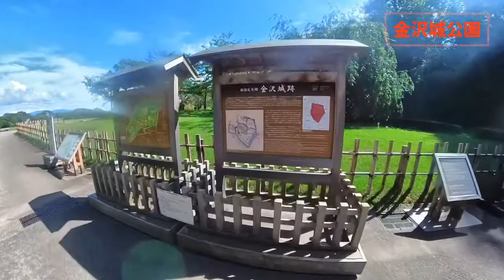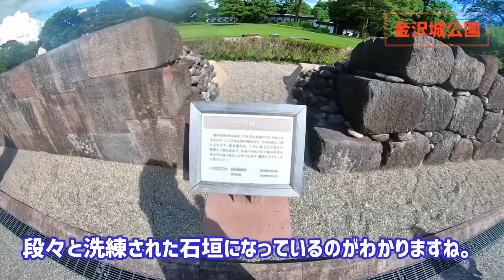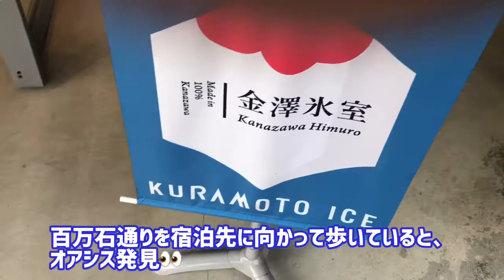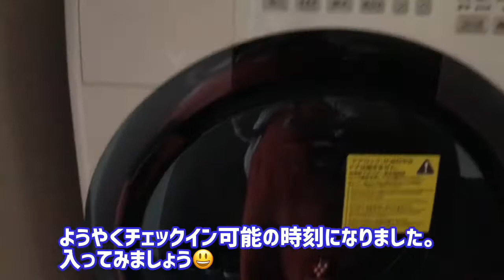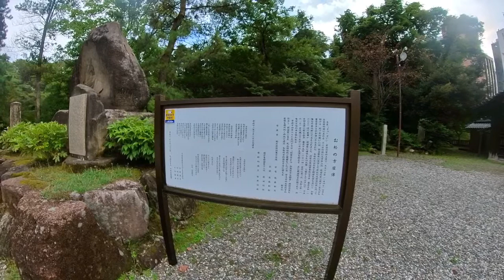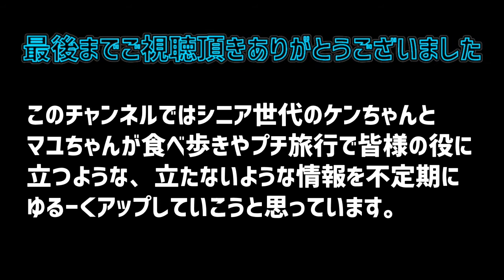【1泊2日旅】【1日目後半】バスツアーで巡る金沢と世界遺産・五箇山、白川郷の旅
エイチ・アイ・エスさんのバスツアーに参加してみました。